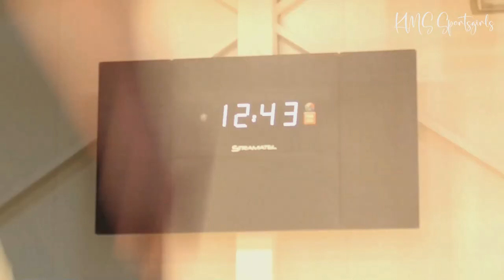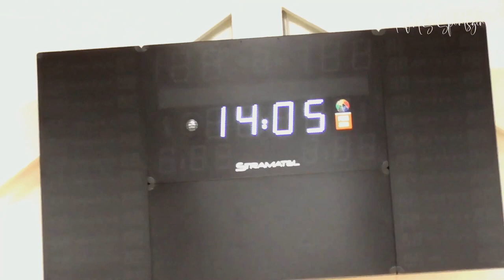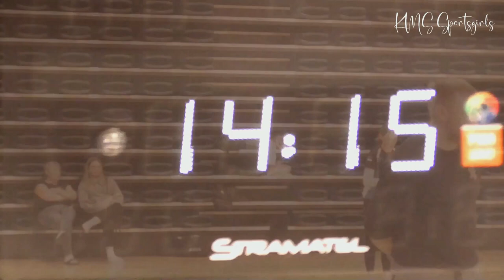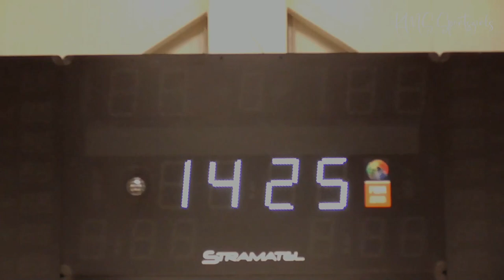Volleyball Girls Match 2023 / Volleyball match between Katoliku SK vs Olerex Tartu II - Full Video!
EVF (Estonian Volleyball Federation) 2023 Volleyball Cup Competitions For U20 age group, IV Final group.

We, Olerex Tartu II girls, were in the competition with a small team, many girls from the main team were absent. We only had 1-2 players as substitutes and one player had a hand injury! But we are not complaining - we did our best!
We are still young girls in the U16 and U18 age groups, but we already want to gain experience for the U20 girls' competitions!

Võrkpallitüdrukute matš 2023 / võrkpallimatš Tartu Katoliku SK vs Olerex Tartu II vahel - täispikk video! Mõnele meeldivad lühikesed võrkpalli videod, teisele jällegi võrkpalli matš videona kogu pikkuses - mõlema sooviga on arvestatud!

EVF (Eesti Võrkpalli Liit) 2023.a. Võrkpalli Karikavõistlused U20 vanuseklassile, IV finaalgrupp.

Meie, Olerex Tartu II tüdrukud, olime võistlustules väikese võistkonnaga, paljud põhimeeskonna tüdrukud puudusid. Meil oli vahetusmängijaid vaid 1-2 mängijat ja ühel mängijal oli käevigastus! Aga me ei kurda – andsime endast parima!
Oleme veel noored tüdrukud U16 ja U18 vanuseklassis, ent soovime juba praegu saada kogemusi U20 tüdrukute võistlusteks!